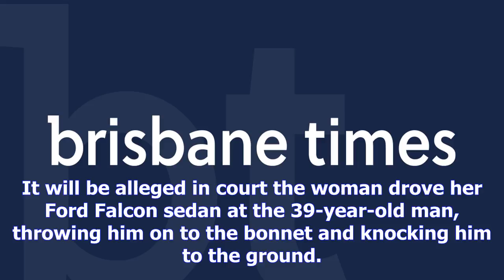Inverell woman to face court after allegedly running down boyfriend with her car